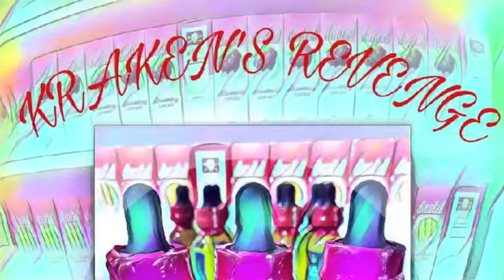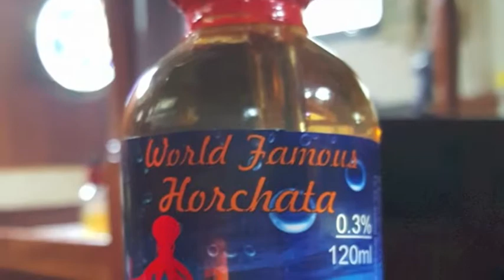Destroyer Vapes Ep.80 - Kraken's Revenge " The World Famous Horchata"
We here At Destroyer Vapes would like to personally thank William & Erika from Kraken's Revenge for the contribution in the making of this video

Kraken's Revenge

The World Famous Horchata - 5 Stars

If you wish to purchase the eJuice we reviewed in this video please visit the following link's.

Mailing Address - 2029 70th Ave W.